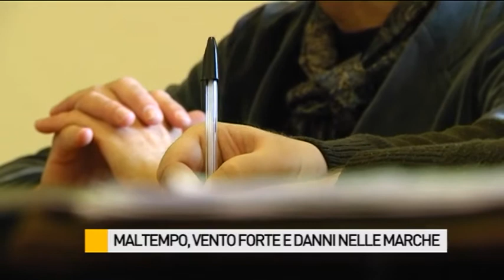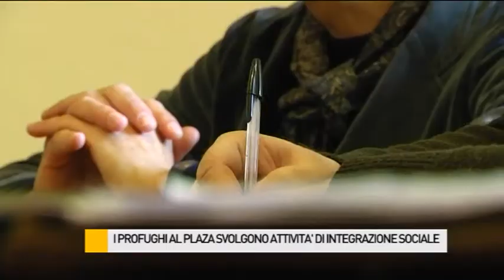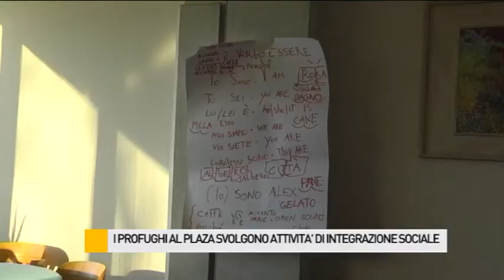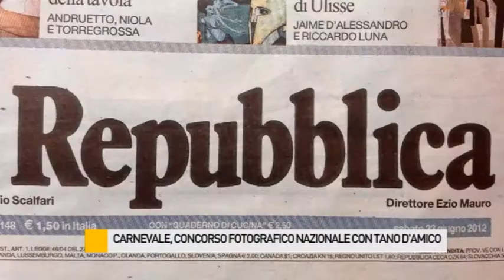Occhio alla NOTIZIA 6/3/2015